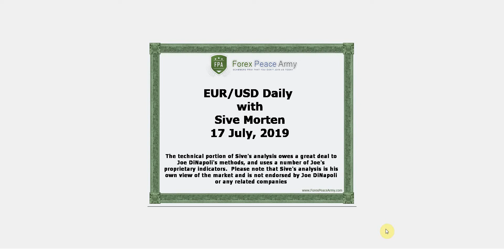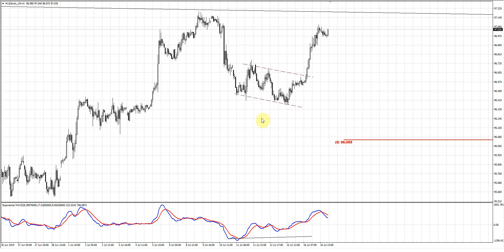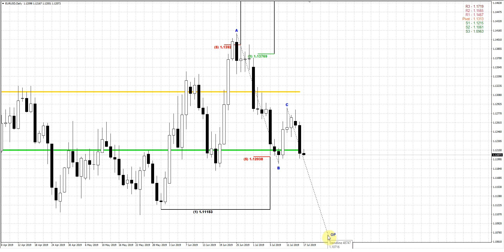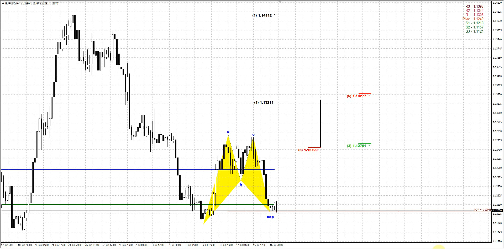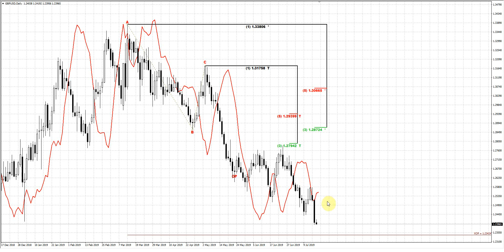ForexPeaceArmy | Sive Morten Daily, EUR/USD 07.17.19